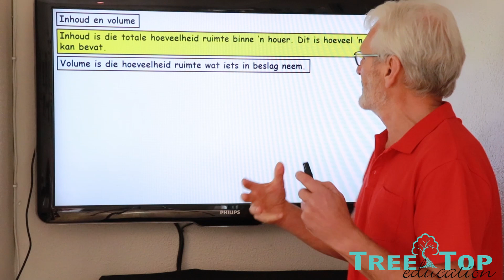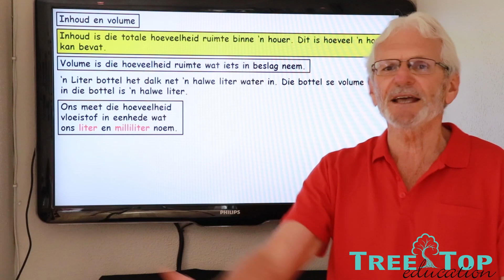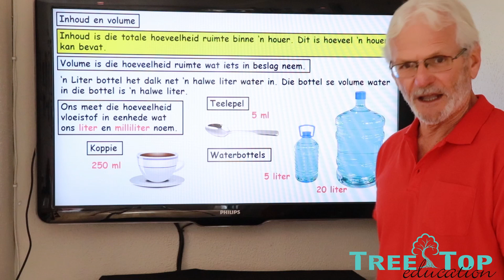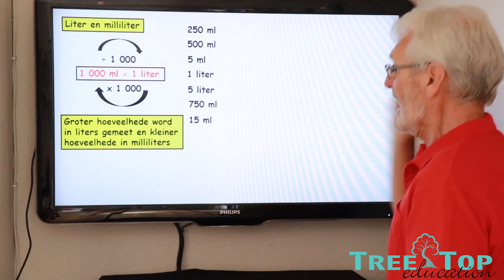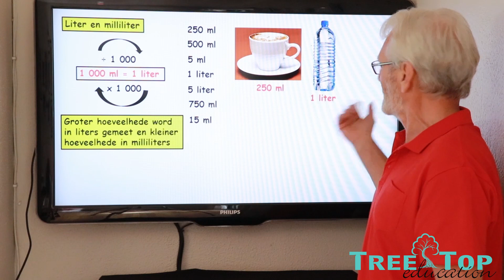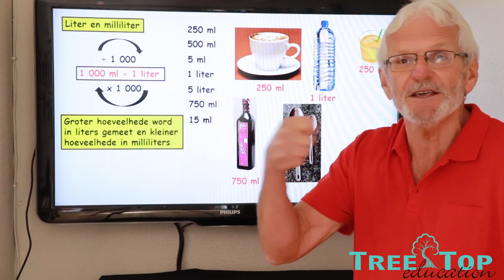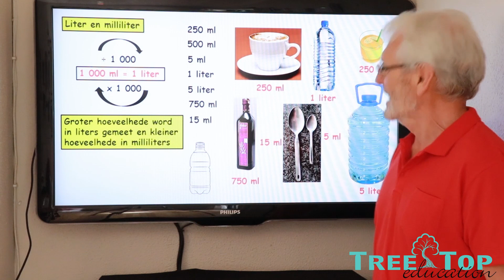Wiskunde Graad 4 Kwartaal 3: Les 1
Koop die res van Kwartaal 4 se Wiskunde lesse vir slegs R250